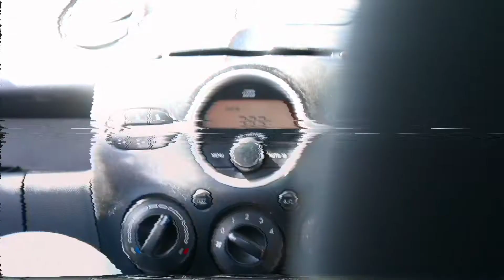A FOGGY NIGHT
Shot and edited by @mr.akide